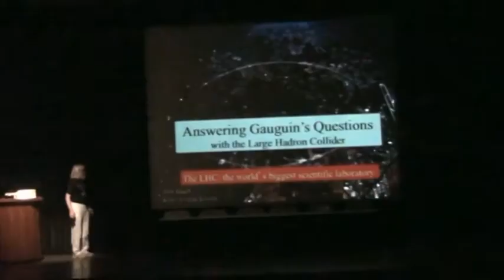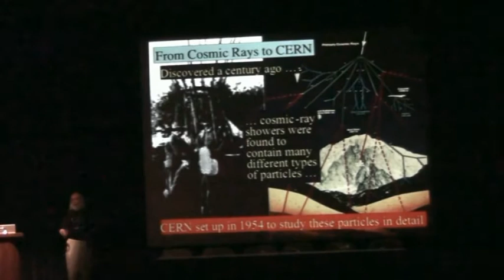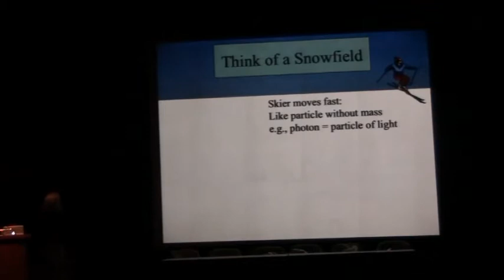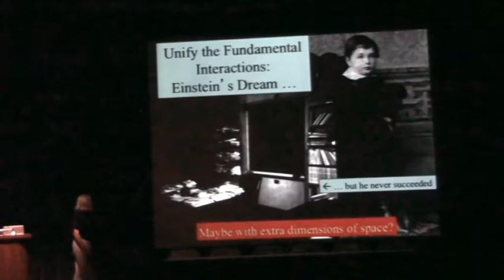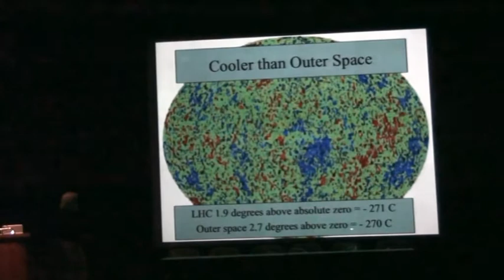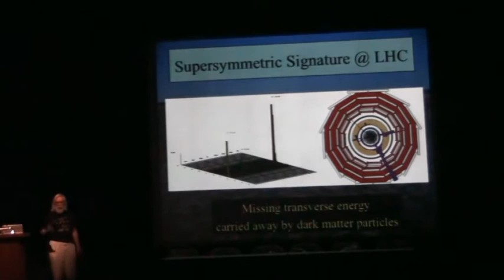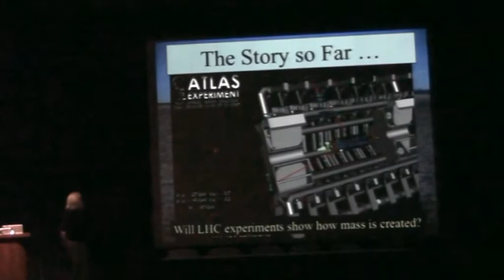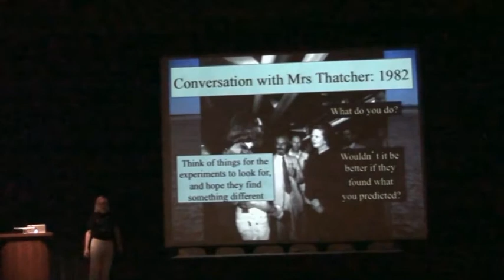The Universe Unravelled - John Ellis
Speaker : John Ellis
Date and Time : 13 Dec 11, 14:00
Venue : Homi Bhabha Auditorium, TIFR, Mumbai

What are we? Where do we come from? Where are we going? In the language of physics, these become: What is the structure of matter? How did the Universe evolve? How will it evolve in the future? John Wheeler's famous mantra, IT from BIT, envisaged the Universe as an information structure of BITs. And, of course, so IT is, fundamentally quantum and statistical, the manypaths/ many-worlds story with our Universe expanding from a initial hot dense state. This idea of an expanding Universe grew out of observations of the motions of the galaxies around us, and a series of discoveries turned the idea of expansion into a convincingly demonstrated aspect of reality. A notable piece of the evidence of this hot big bang is the fossil thermal radiation left from the past. There is an intimate entanglement of theory with precision 'first-light' and other cosmic data. Examination of the properties of this radiation, and of the galaxies and the nature of space-time around them, shows that the expansion is well described by Einstein's theory of gravity, general relativity. This theory tells us that there is a warped side to our Universe: objects and phenomena that are made from warped space and warped time. Three examples are black holes, the big-bang in which our Universe was born, and ripples in the fabric of spacetime called gravitational waves.

In this public event, the four eminent speakers will unravel the fascinating story of our Universe and broaden the enquiry into the vast sweep of ideas about the nature of our Universe. Some details about each of these lectures and the lecturers can be accessed by clicking on the four images below.

0:00:00 Introduction
0:03:24 Answering Gauguin's Questions
0:04:49 Where do we come from? What are we? Where are we going?
0:05:21 Translating Gauguin's Questions into the Language of Physics
0:08:00 Inside Matter
0:08:54 From Cosmic Rays to CERN
0:10:26 The 'Standard Model'
0:12:00 Why do Things Weigh?
0:13:50 Think of a Snowfield
0:15:58 Imagine a Room ...
0:16:27 Dark Matter in the Universe
0:17:13 General Interest in Antimatter Physics
0:17:39 Where does the Matter come from?
0:18:55 Unify the Fundamental Interactions: Einstein's Dream ...
0:21:40 The Very Early Universe
0:22:42 The Large Hadron Collider (LHC)
0:23:55 The Emptiest Space in the Solar System
0:24:29 Cooler than Outer Space
0:25:06 General View of LHC & its Experiments
0:25:34 The Hottest Place in the Galaxy
0:29:22 A Simulated Higgs Event
0:30:02 The LHC Roulette Wheel
0:30:13 Supersymmetric Signature @ LHC
0:32:36 Start-up of the LHC: Sept. 10th, 2008
0:34:24 First High-Energy LHC Collision
0:34:52 The Story so Far
0:35:38 Interesting Events
0:36:09 No Higgs Boson yet:
0:37:02 There must be New Physics beyond the Higgs Boson
0:38:28 No black holes yet!
0:38:40 Scientists from Around the World
0:38:42 Q&A